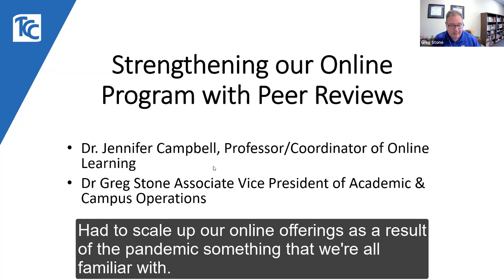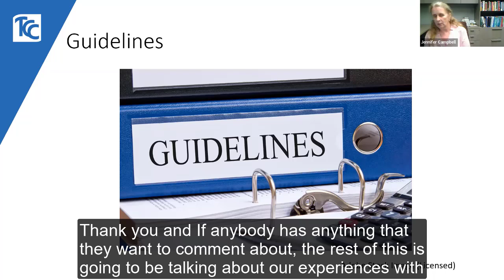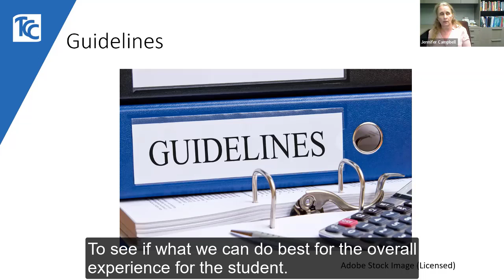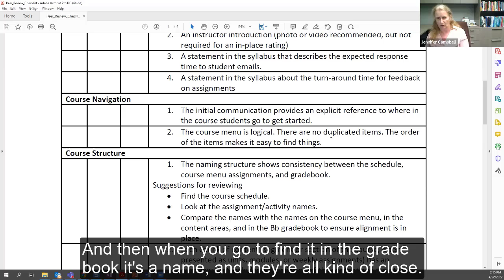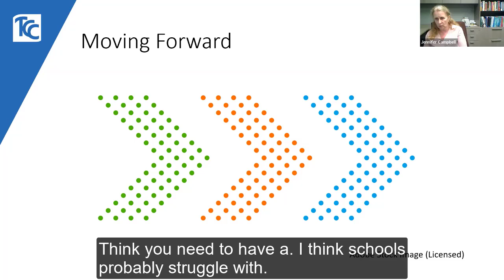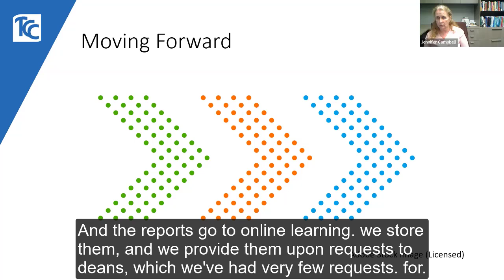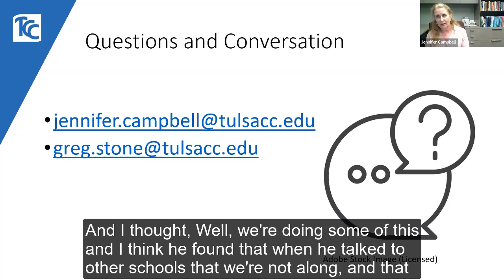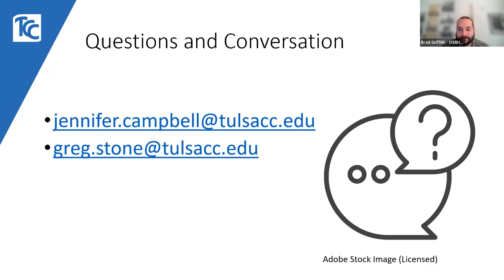2022 OKLIS: Strengthening Our Online Program With Peer Reviews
Required peer reviews are challenging! This session describes the presenters' experience implementing a peer review process to support those new to online instruction at the pandemic's beginning. They discuss how the internal review works and why they adopted the process as an annual event for all who teach online. Presented by Jennifer Campbell and Greg Stone (Tulsa Community College).